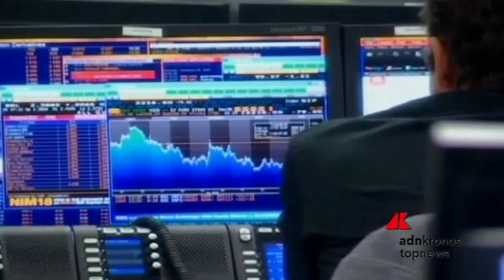Borsa: a Milano e all'Europa riesce il rimbalzo...